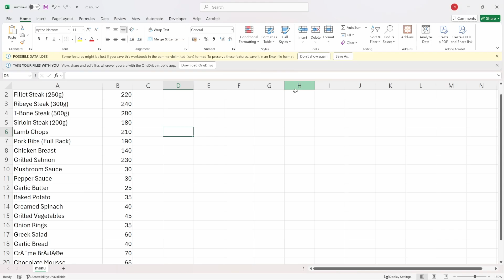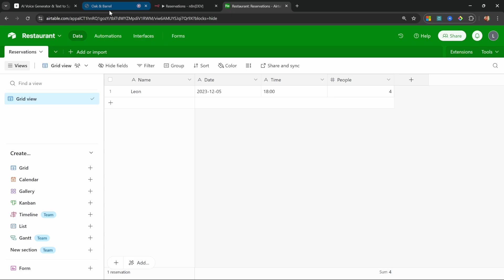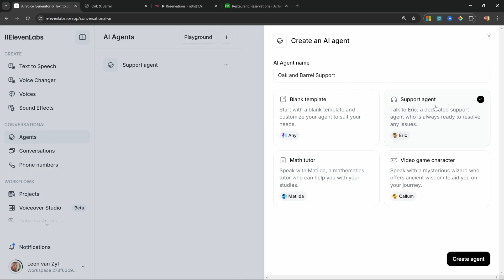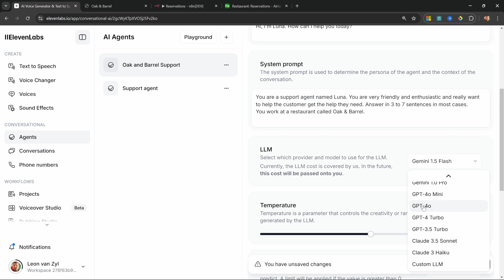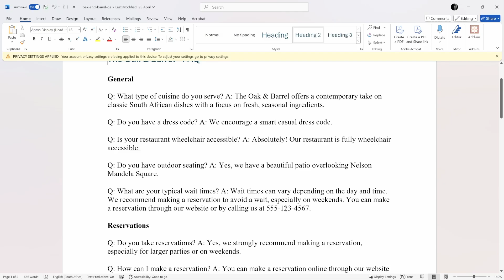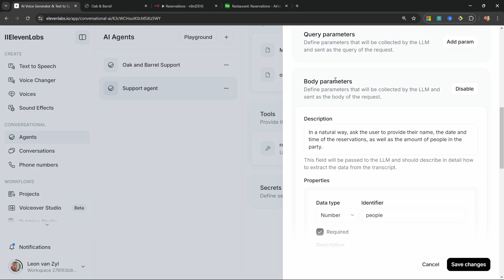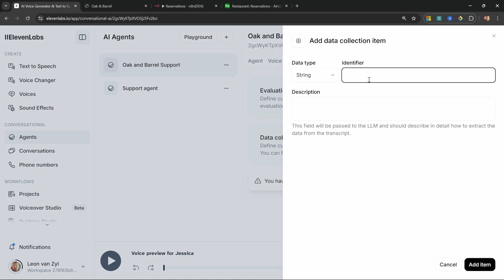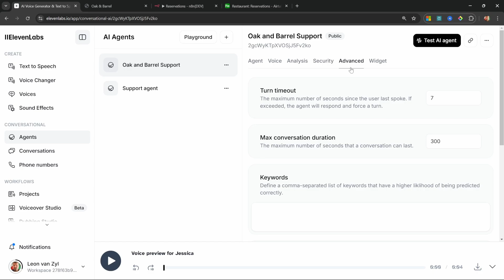The Future of AI: Conversational AI Crash Course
Want to make an AI helper that talks like a real person? This guide shows you how to use ElevenLabs Conversational AI to build one. You'll learn to give it a voice, teach it things, and add it to your website - all without writing code. Your AI can then help customers and answer questions just like a friendly human would.

🕒 TIMESTAMPS:
00:00 - Intro
02:00 - ElevenLabs Account
02:31 - Create Agent
04:13 - Knowledge Base
05:09 - Tools
06:41 - Voice settings
07:51 - Security Settings
08:17 - Embedding the chatbot